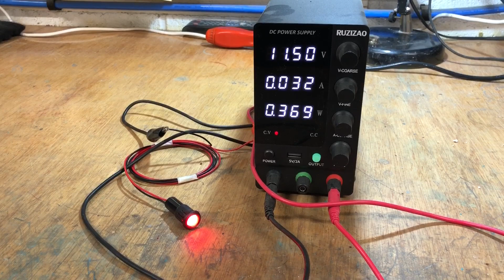Low Voltage Device